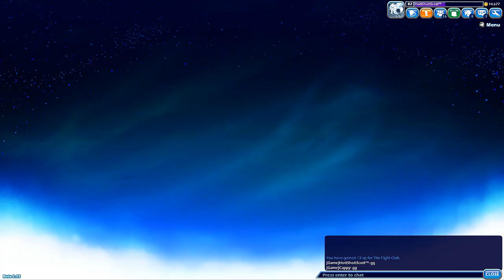ASSUMING GENDERS | Brawlhalla #70 (Ranked 2v2)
Welcome to Brawlhalla Ranked 2v2!

➥ 15 LIKES? ✔

● Steam Name :: HottShottScott